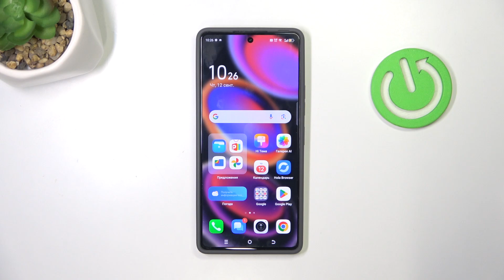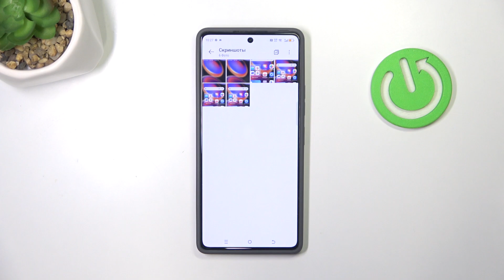Как сделать скриншот на Tecno Pova 6 Pro: Простой способ!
В этом видео я покажу, как легко и быстро сделать скриншот на вашем смартфоне Tecno Pova 6 Pro. Независимо от того, хотите ли вы сохранить важную информацию, захватить интересный момент из видео или сделать снимок экрана приложения, этот простой метод поможет вам в любой ситуации. Мы рассмотрим несколько способов: используя кнопки устройства и жесты. Посмотрите до конца, чтобы узнать все секреты создания скриншотов на Tecno Pova 6 Pro!

Как сделать скриншот на Tecno Pova 6 Pro с помощью кнопок?
Какие жесты можно использовать для создания скриншота на Tecno Pova 6 Pro?
Можно ли настроить кнопку быстрого доступа для скриншотов на Tecno Pova 6 Pro?
Где сохраняются скриншоты на Tecno Pova 6 Pro?